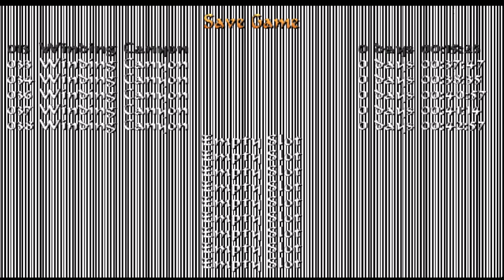TRLE, Isle Of The Sun 2 Level 2 Winding Canyon Revisited.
TRLE Design by TonyTomb